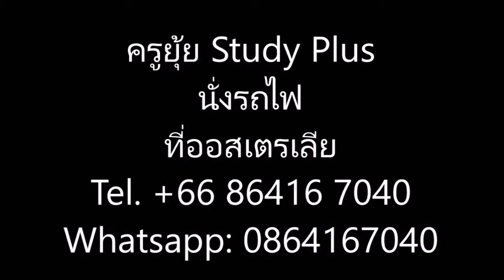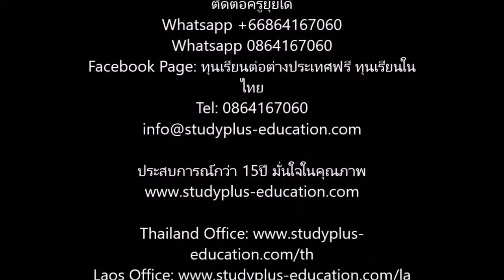นั่งรถไฟที่ออสเตรเลีย เรียนต่อและทำงานในต่างประเทศ โดยครูยุ้ย StudyPlus